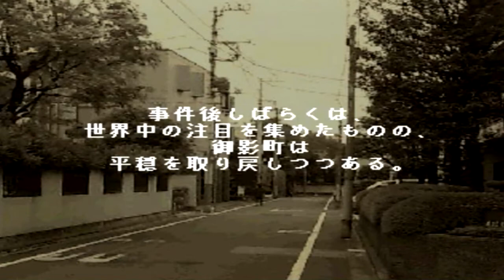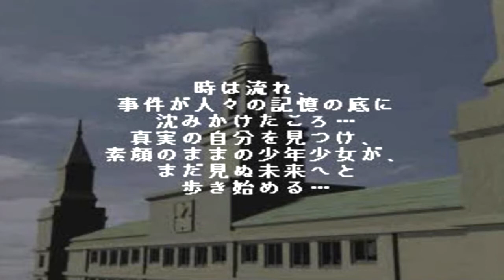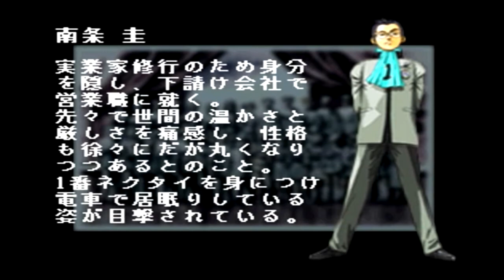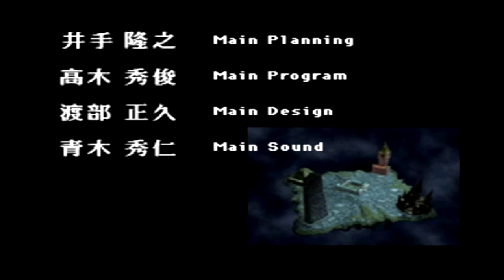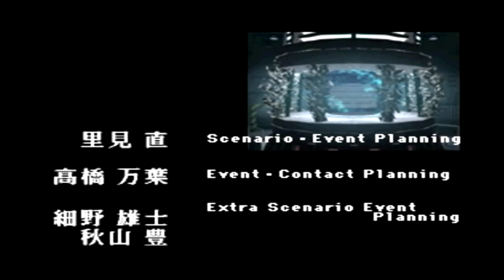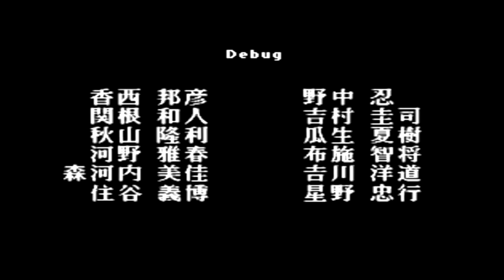女神異聞録ペルソナ 自分を探して実況プレイ 21 我思う、ゆえに我あり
個人的に全体的に楽しめたので、本当は隠しシナリオらしい雪の女王編というのと、他のキャラ仲間にした話とかも見てみたかったし、ペルソナ２もプレイしたかったのですが、あまり触れてはいけない気がするので当分は封印しようと思います。

かなり濃かったです。難易度も結構高めだしセーブポイントも少なめな所が余計緊張感を生み出してかなりやりごたえのあるゲームでした。

I don't know if you would have wanted to tell me something but I don't think I can take it anymore. I feel I have done as much as I could that I hope it'd make you feel better about it. I know you will be somewhere and will be alright. Take it easy.